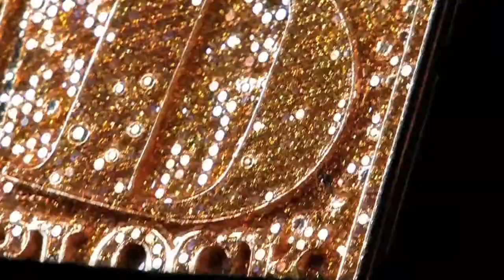ShockHound Interview: Jadakiss